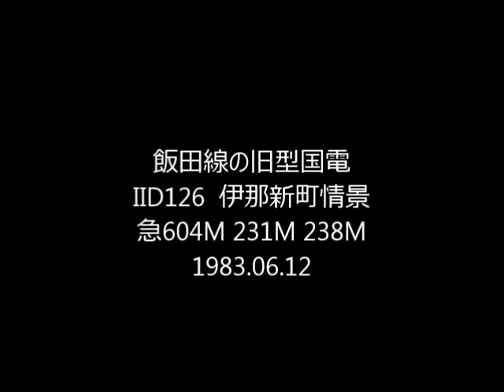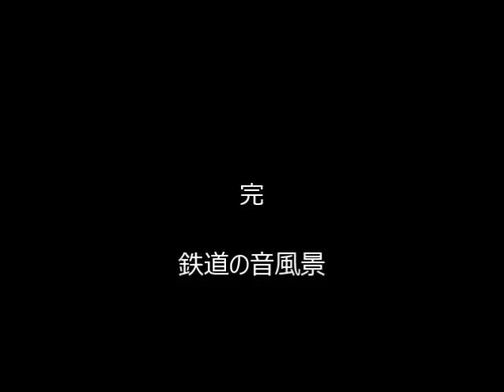飯田線の旧型国電 IID126 sc 伊那新町 604M 231M 238M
後ろに農業水路を控えた段丘上での収録。正面に伊那新町駅を望みます。天竜川を挟んだ荒神山のグラウンドでは県体連の陸上競技が始まりました。上りの急行列車が通過していったあと、上り下りの普通列車が交換して分かれていきます。